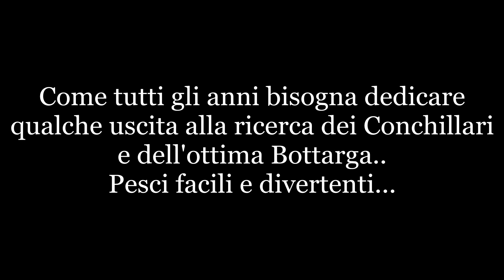PESCASUB: ORO DI SETTEMBRE..GROSSI CONCHILLARI...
pescasub